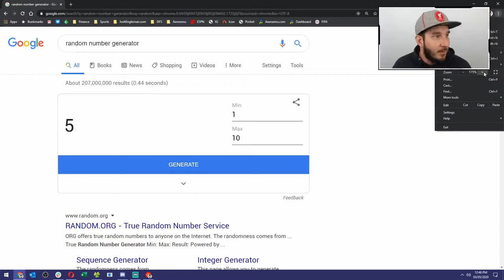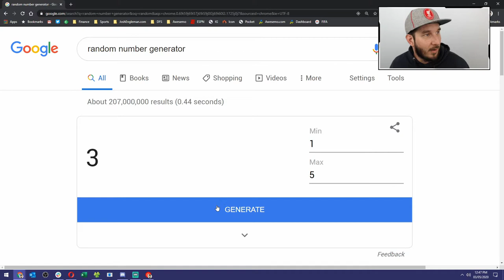FUT 20 Road To Glory [EP 4] - FIFA 20 - LETHAL DEFENSE WASTED!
Welcome to episode 4 of my FUT 20 Road To Glory! I'll be playing one draft (or more) per day to try and build up my squad for Rivals/Weekend League.

Team of the Year Van Dijk, Prime Moments Overmars, Future Stars Dominguez, Prime Moments Barnes and Team of the Year de Ligt

Felt fantastic with this draft and it didn't matter.

1st Round Loss: 2
2nd Round Loss: 2
3rd Round Loss: 0
Final Loss: 0
Wins: 0